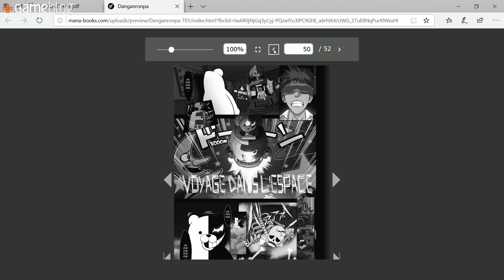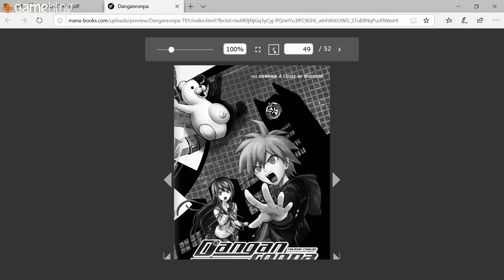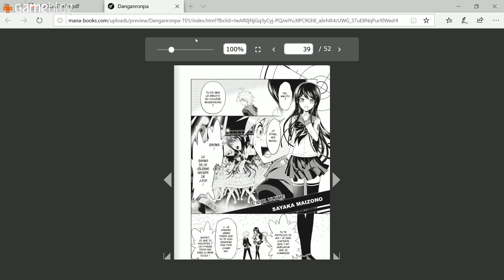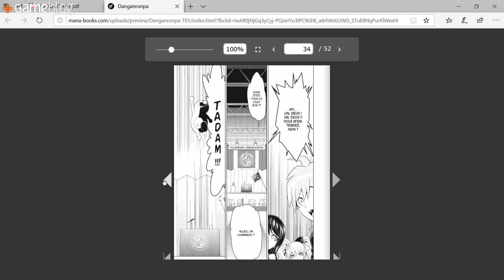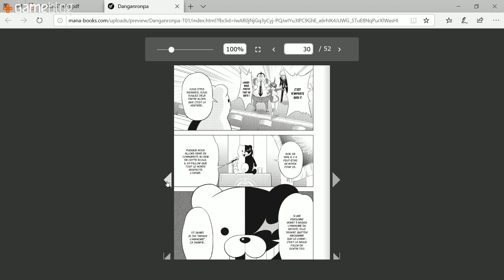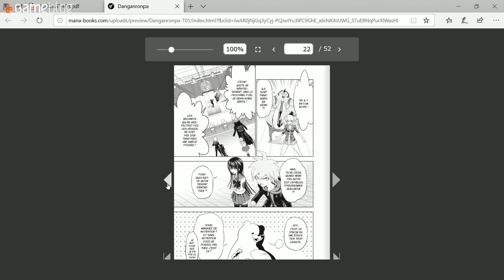HORS-JEU : Thomas a lu le manga Danganronpa, son avis pas très enthousiaste